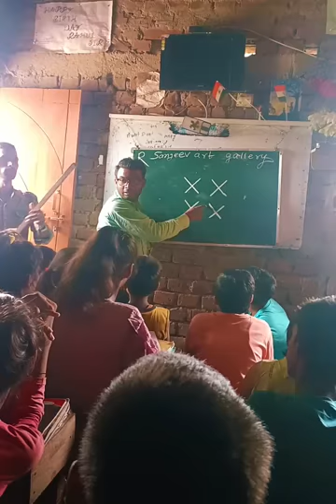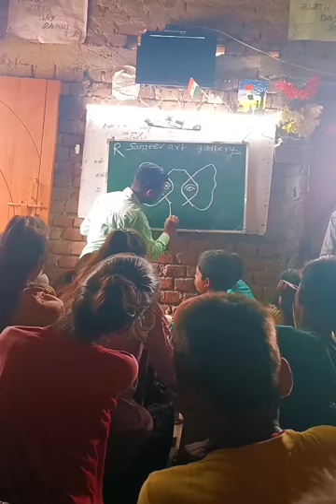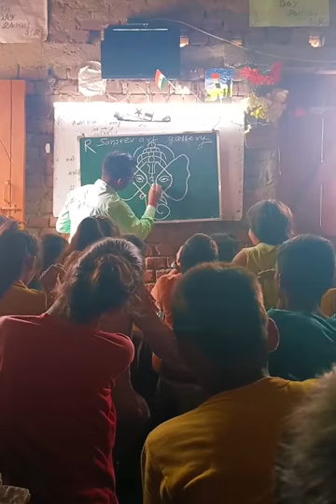Lord ganesha drawing from XXXX | ॐ 🙏 | भगबान गणेश जी XXXX से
Hello friends - today we learn lord ganesha drawing simple from XXXX
We teach very simple drawing for drawing lover